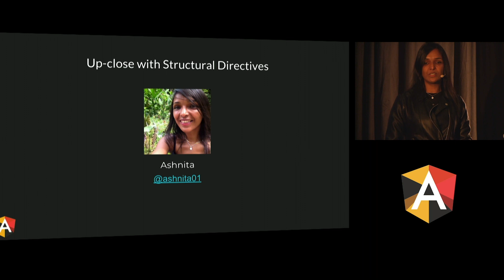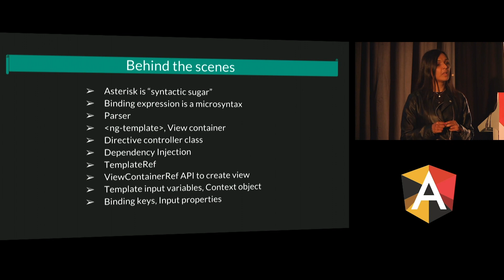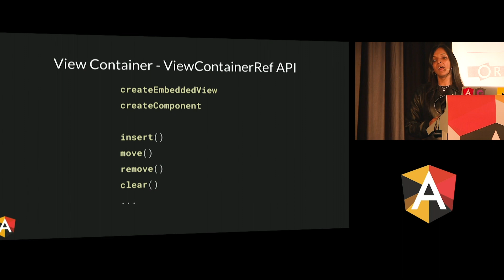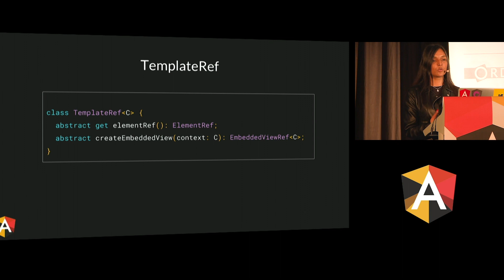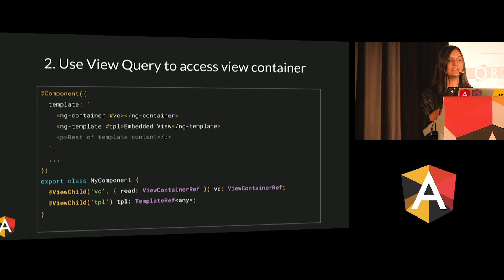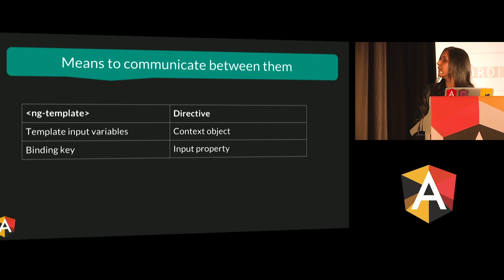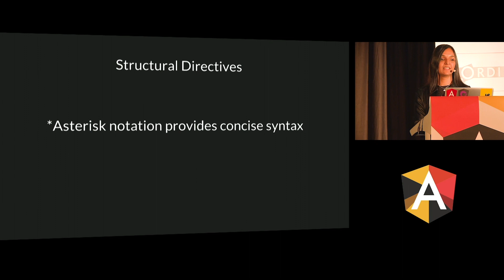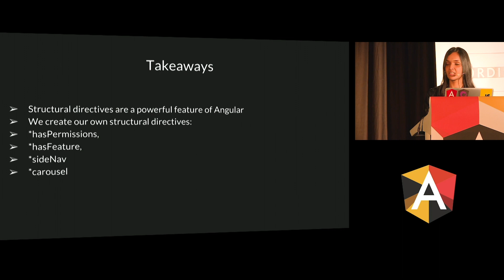Ashnita Bali - Up-close with Structural Directives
Ashnita is a web developer who loves Angular. She works for a startup company in UK.

She likes to take part in community activities to support people trying to build a career in IT, is a mentor for freeCodeCamp-Reading, co-organiser at GDG Reading and a new-bee speaker.

She enjoys travelling, nature walks and meeting people.